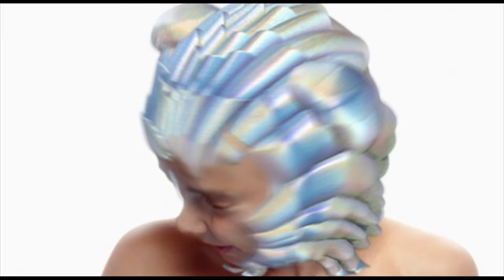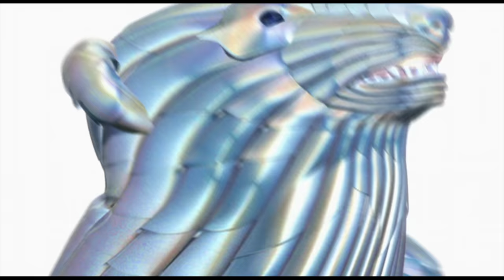björk : hunter (HD)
directed by paul white.
written by björk.
published by universal music publishing ltd.
® 1997 björk overseas ltd/one little indian records ltd.